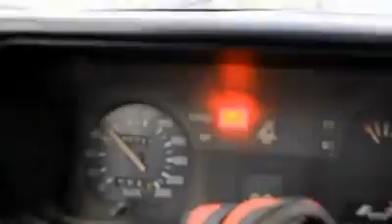trackteur rouge boosté